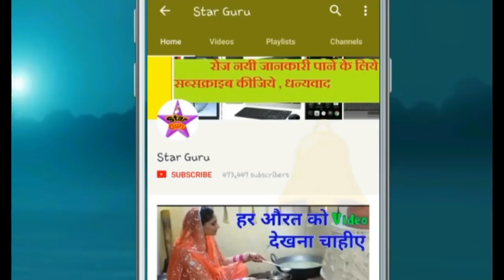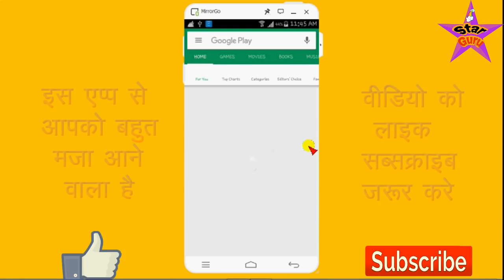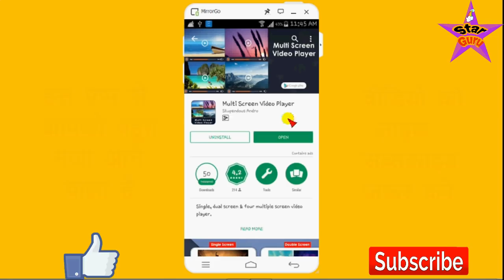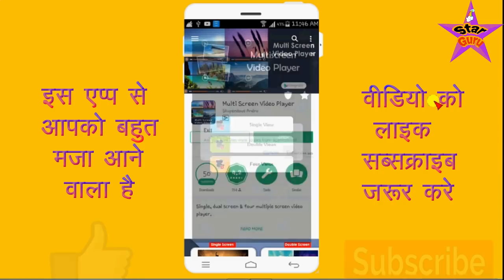एक मोबाइल में चार वीडियो एक साथ देखो / Best New Video App Hindi Urdu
दोस्तों आज के वीडियो में आपको एक ऐसे कमाल के एप्प के बारे में बताया गया है जिसकी मदद से आप अपने मोबाइल में एक या दो नहीं बल्कि चार वीडियो एक साथ देख सकते हो दोस्तों बहुत ही मजेदार एप्प है एक बार आप इस एप्लीकेशन को जरूर ट्राई करके देखे आपको बहुत ज्यादा अच्छा लगने वाला हैतो दोस्तों देखते रहिये विडियो और हां दोस्तों अगर आपको विडियो पसंद आये तो प्लीज लाइक और कमेंट जरूर करिये और अगर आपको किसी टॉपिक पे विडियो बनवाना है तो मुझे कमेंट बॉक्स में जरूर लिखिए